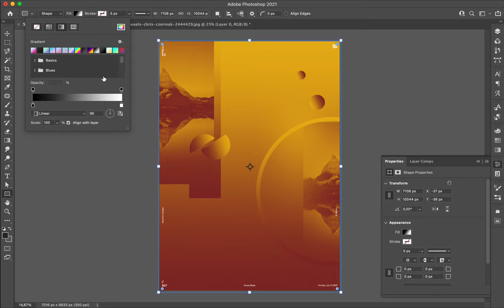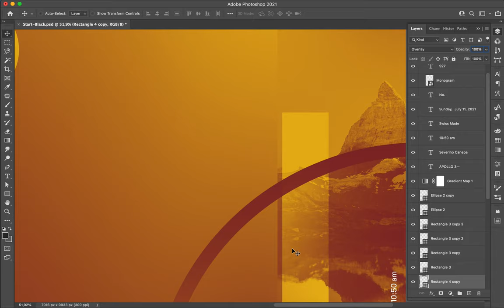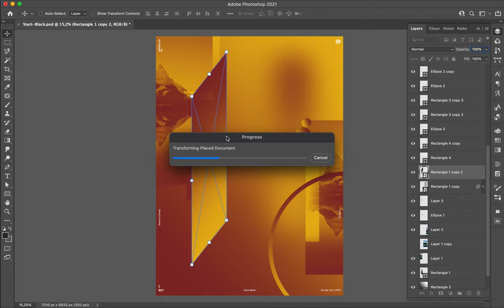Poster Speed Art 927 Matterhorn 10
A new variation of the mini-series Matterhorn with geometric shapes and the title wrote with small letters.